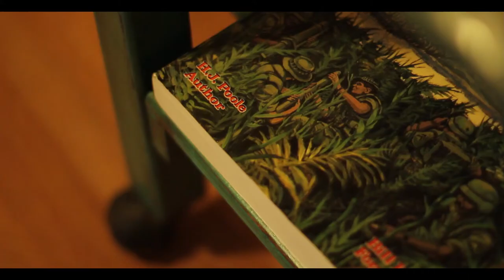I FELL FROM A TREE (2013)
A short film by Steve Greene, Dixon Nahrwold, and O'Brien.